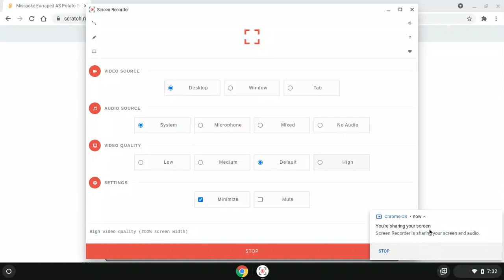Misspoke Earraped AS Potato Screamer 2